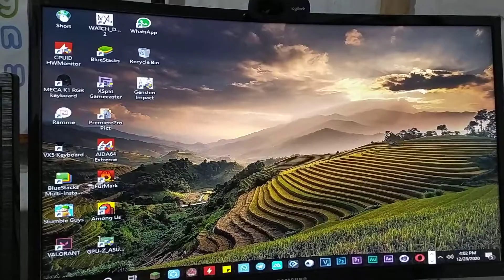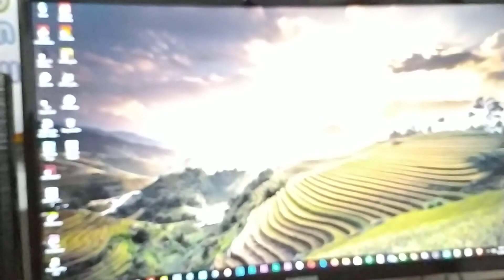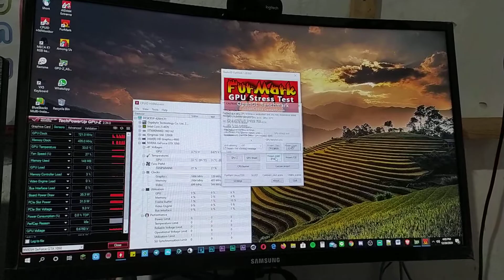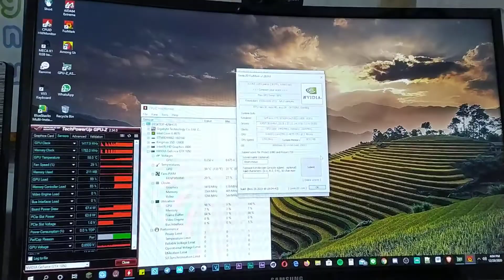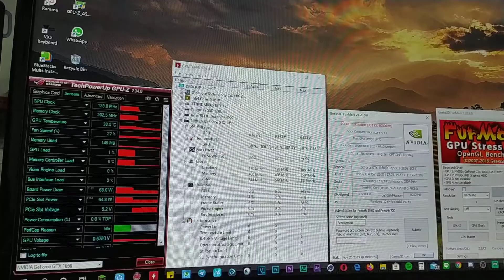Unboxing and Test Benchmark Geeks3D of MANLI Gallardo GeForce® GTX 1050 2GB GDDR5 (F357G+N452-10)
MANLI Gallardo GeForce® GTX 1050 2GB GDDR5 128-bit (F357G+N452-10)

KONDISI :
▪︎ Like new mulus no minus

DESKRIPSI :
▪︎ Fullset box, Invoice Pembelian, Segel utuh, Pemakaian Sangat Terawat
▪︎ Suhu dingin kipas silent
▪︎ Test Benchmark Geeks3D Full HD overall GOOD
▪︎ Disupply dengan psu 80+ no abal²

GARANSI :
▪︎ Garansi Resmi PT. MAP berakhir

Wassalamualaikum